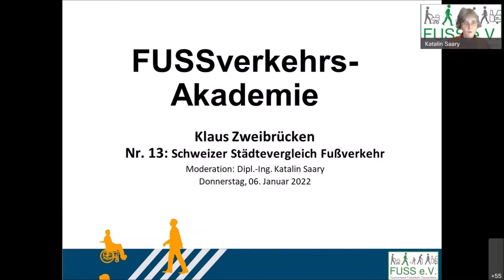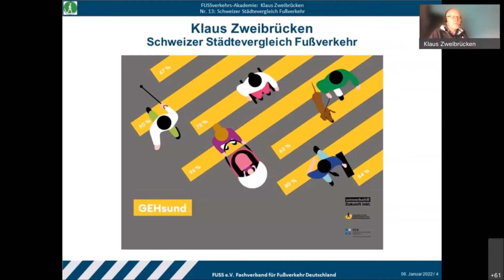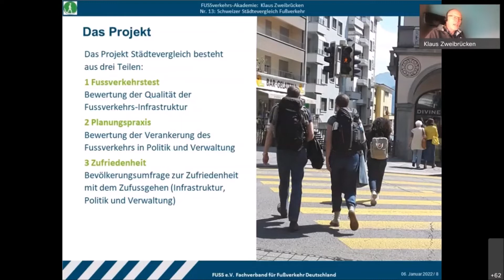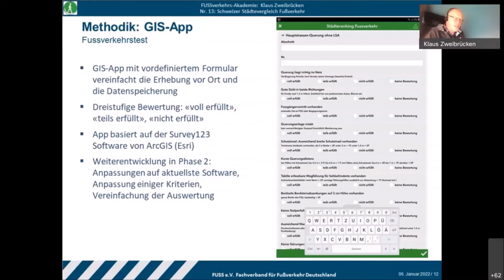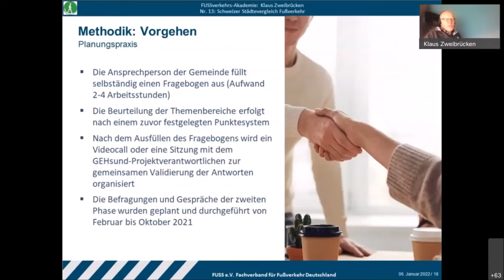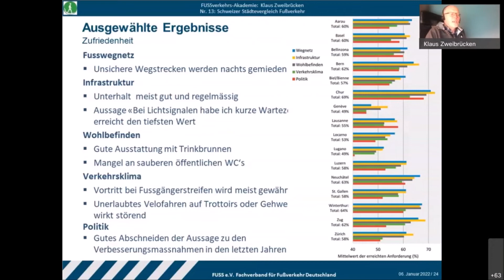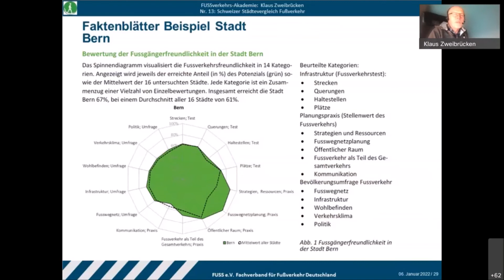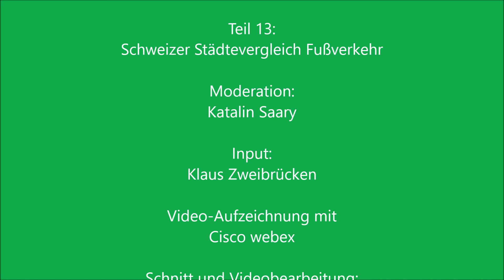FUSSverkehrs-Akademie – Teil 13: Schweizer Städtevergleich Fußverkehr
Die FUSSverkehrs-Akademie ist ein Fortbildungsangebot zu verschiedenen Themen im Bereich Fußverkehr, in erster Linie gerichtet an Mitglieder des FUSS e.V.. Jeden ersten Donnerstag im Monat findet ein Online-Seminar statt, in dem Expertinnen und Experten über eines von vielen Themen referieren, im Anschluss gibt es die Möglichkeit zu Austausch und Diskussion. Schließlich möchte man als Engagierte/r doch wissen, welche Fragen man stellen und welche Argumente man vorbringen kann, wenn man eine Beschwerde einreichen oder mit Behörden und Planenden auf Augenhöhe mitdiskutieren möchte. Im 13. Online-Seminar berichtet Klaus Zweibrücken über die Analyse der Qualität des Fußverkehrs in über 30 Schweizer Städten und Gemeinden. Durch das Online-Seminar führt Katalin Saary.